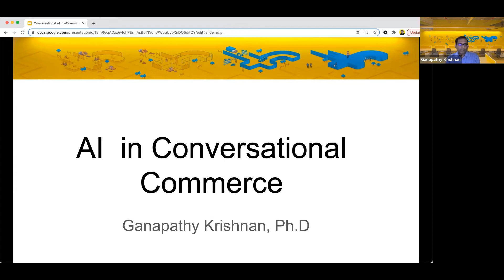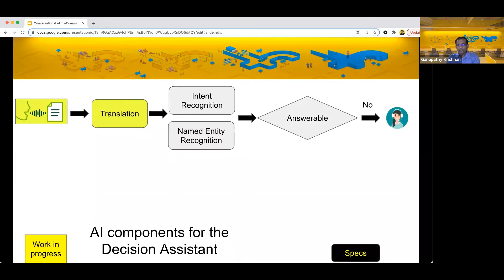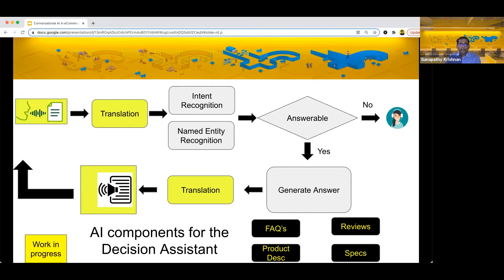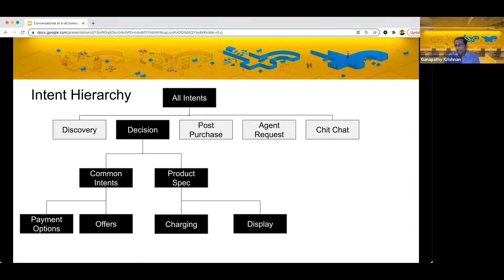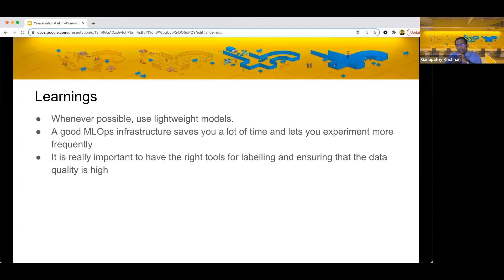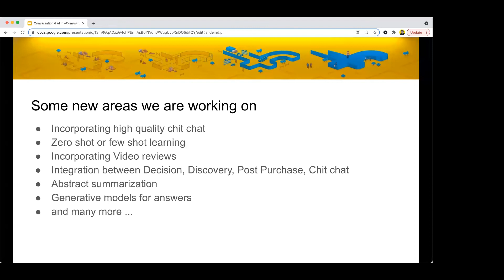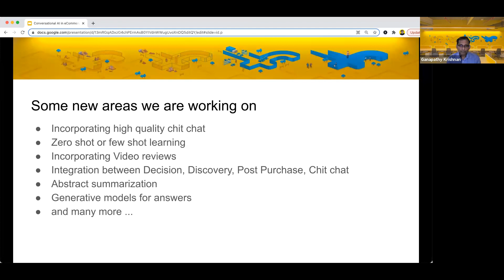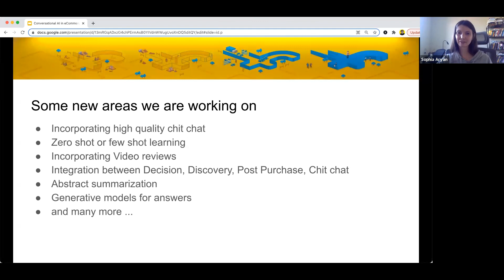Conversational AI for eCommerce applications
India is a vast country with over 26 languages and over a thousand dialects. About 190 million people in India use eCommerce to shop.

However, the next 500 million customers find it difficult to use the current way of shopping using an application. Instead, they would rather communicate with us via chat or voice.

Our speaker is Dr. Ganapathy Krishnan (Krish), VP of Engineering at Flipkart, the largest eCommerce marketplace in India. He will share about the Decision Assistant that helps answer questions about products.

This talk will discuss how his team has designed the Decision Assistant, the challenges they encounter and their learnings in applying Artificial Intelligence technologies.

00:11:42             — Introduction Ganapathy Krishnah to the Bugout community
00:12:47             — India & Flipkart Background
00:15:06             — Voice & Vernac
00:15:43              — Current eCommerce Paradigm
00:18:12              — AI components for the Decision Assistant
00:20:00              — Questions: how do you build, how long does it take, etc
00:26:20              —  Intent Hierarchy
00:28:06              — Fine grained named entity recognition
00:30:00              — Use cases and AI Technologies
00:32:02              — Learning
00:34:28              — Some new areas we are working on
00:37:25              — Questions: how to combine models, language problems, data set, intent recognition, customer satisfaction, dialogs tracking, model performance, human-in-the-loop, approach to data labeling, etc.

Join BuzzRobot AI Slack community to connect with fellow data scientists, ML engineers and researchers